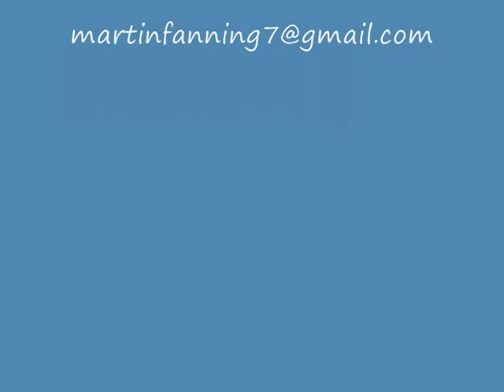Balbriggan Out and About by Martin Fanning.wmv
Some photographs at various happenings around Balbriggan featuring my brother Jimmy Fanning on vocals. Hope you all enjoy.